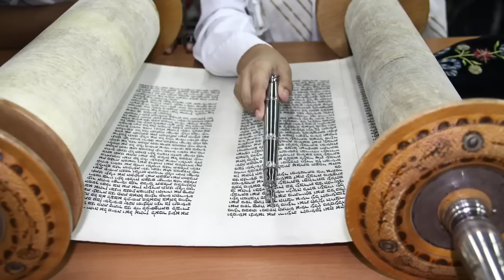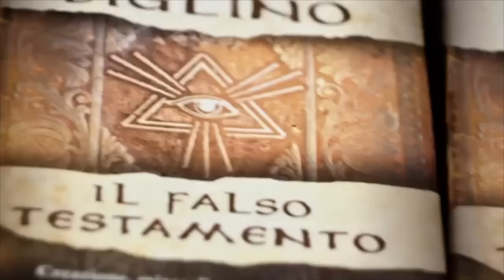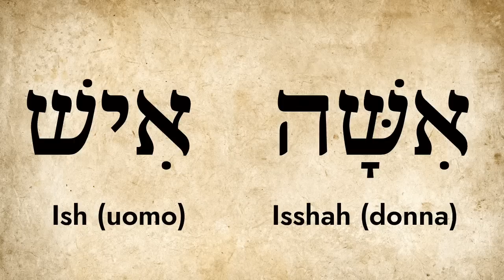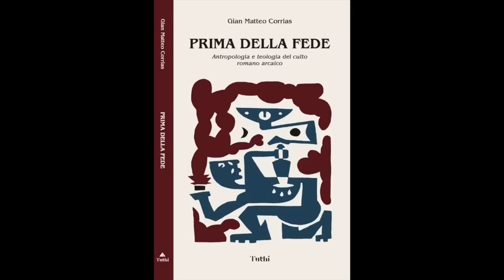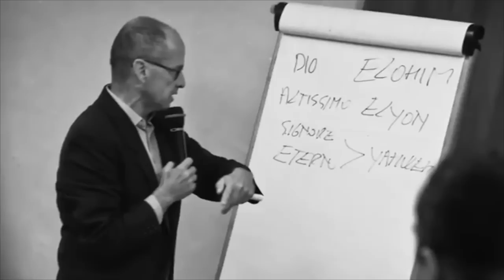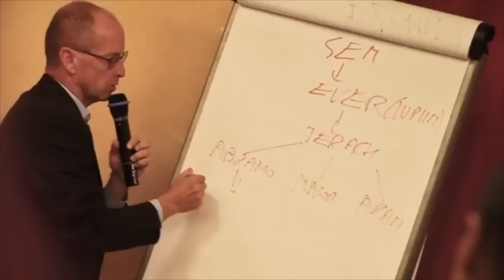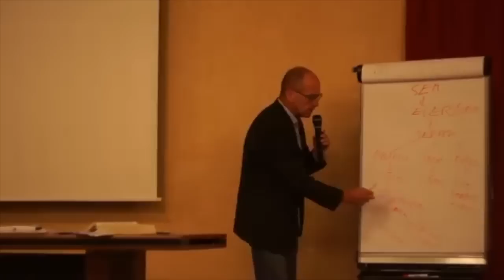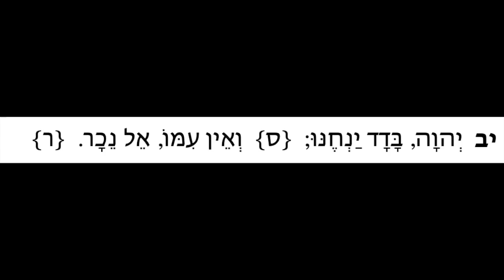Conferenza di Oristano 2016 - terza parte | Mauro Biglino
Terza e ultima parte della conferenza di Oristano (2016) nella quale Mauro Biglino illustra i punti essenziali dei suoi studi biblici commentando il confronto tenutosi a Milano con quattro autorevoli teologi.
Third part of the Oristano conference (2016) in which Mauro Biglino explains the essentials of his biblical studies, commenting on the discussion held in Milan with four authoritative theologians.🇬🇧 English subtitles.
🔵 I primi QUINDICI VOLUMI della collana ELOHIM DELUXE a colori con contenuti inediti. sono ora disponibili (Immagini nel video):
–Conferenza di Mauro Biglino, 15 ottobre 2016, Oristano: "Il falso testamento" (seconda parte). Ringraziamo "Leggendo Ancora Insieme" e la Libreria Mondadori di Oristano.